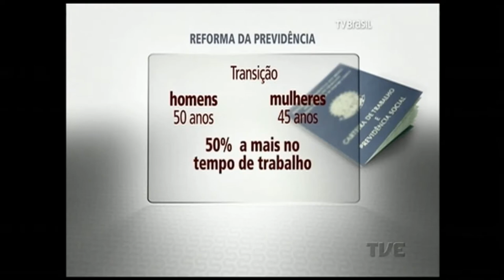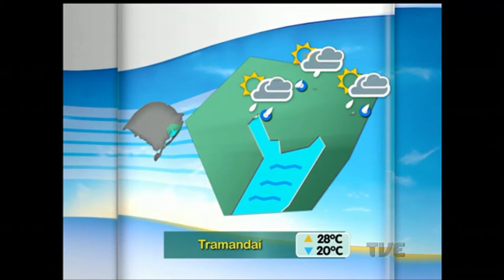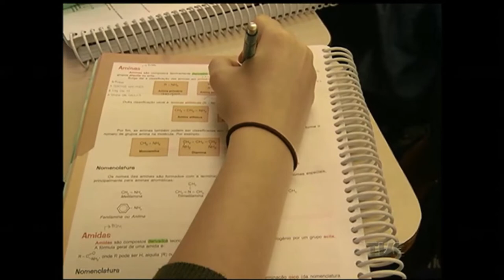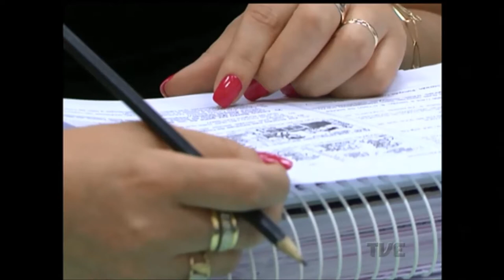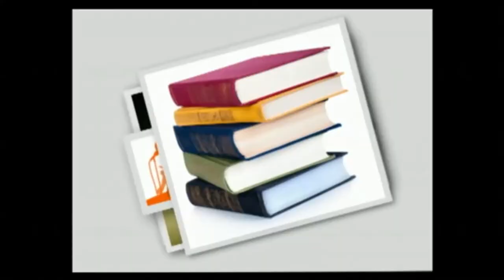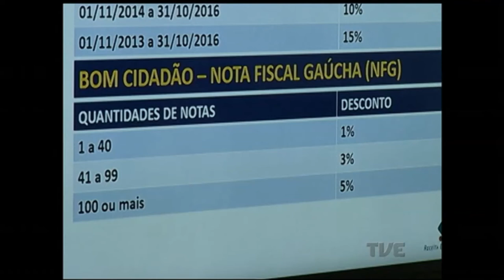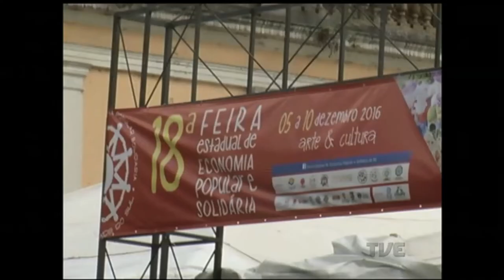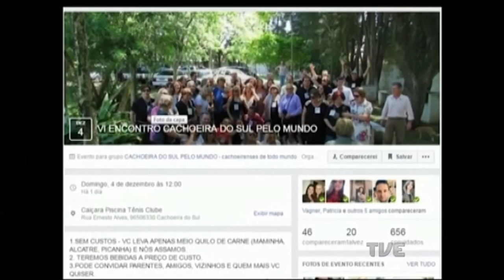Canal Aberto | tve - 7/12/2016